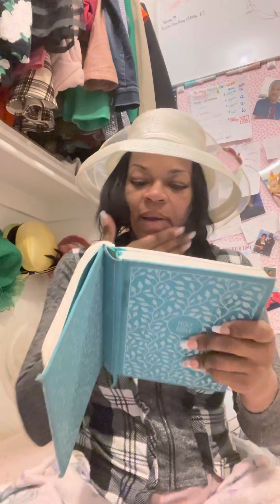If you know better, do better 🙏